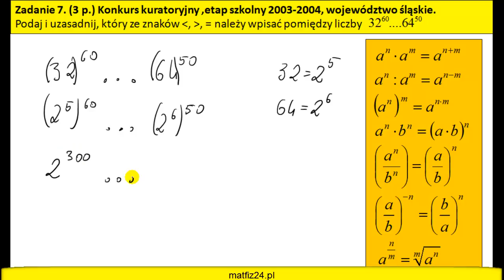Potęgowanie, własności potęg | MatFiz24.PL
Wykorzystując potęgi oraz własności potęgowania wstaw odpowiedni znak między dane potęgi.